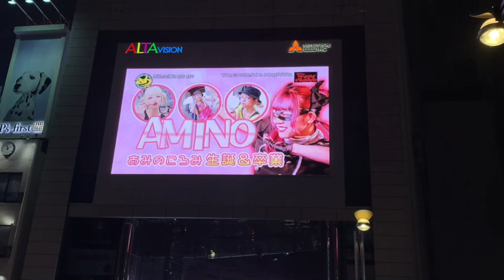あみころやめないでー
ゴーゴーズ、モーモーズの皆様がアルタビジョンにてあみのころみ卒業記念ビデオを放映して下さりました。いつも本当にありがとうございます!!